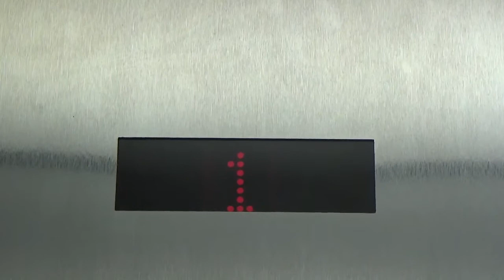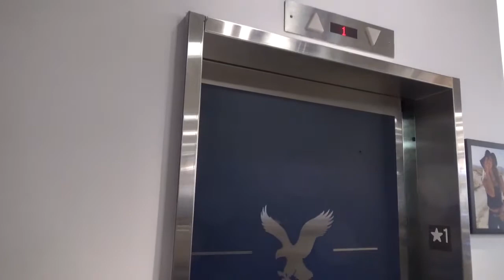Thyssenkrupp Hydraulic Elevator @ American Eagle Freeport ME